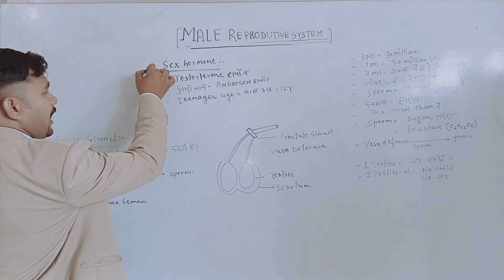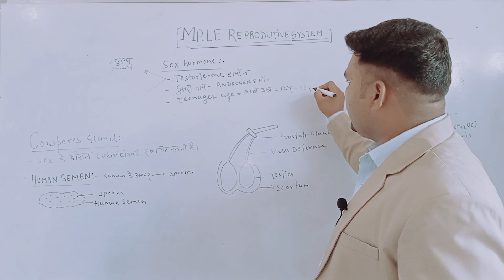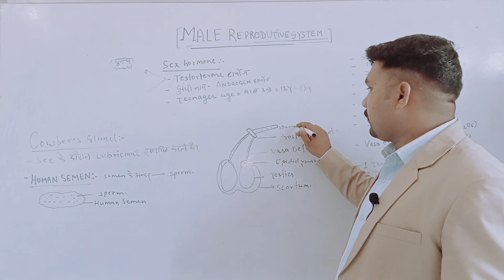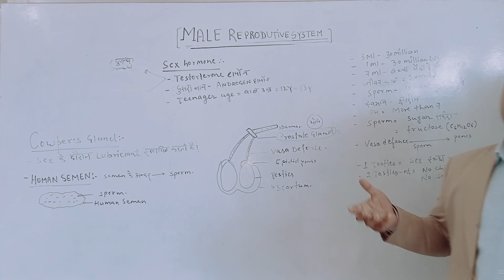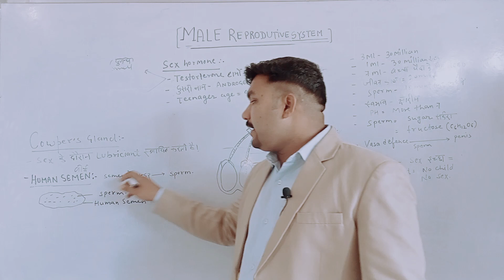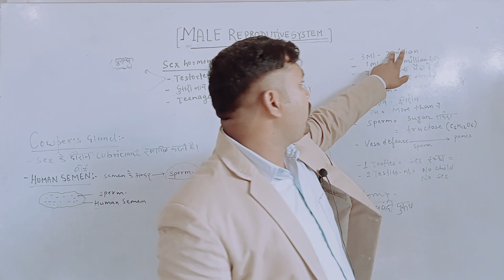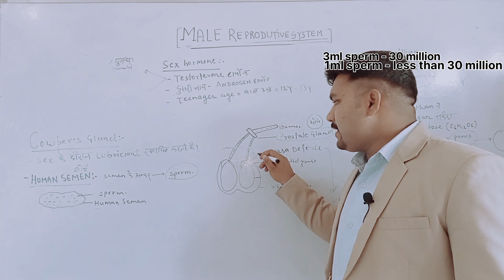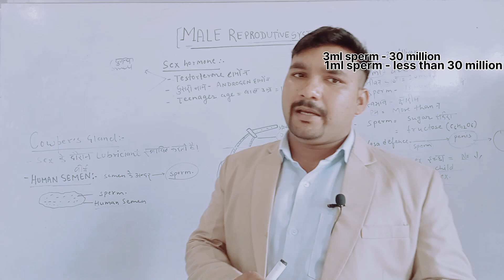MALE REPRODUCTIVE SYSTEM PART-2 ||नर जनन तंत्र|AMIT SIR